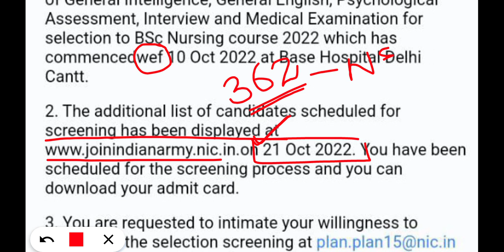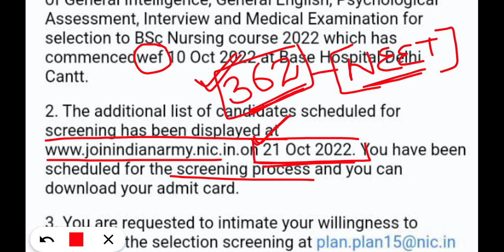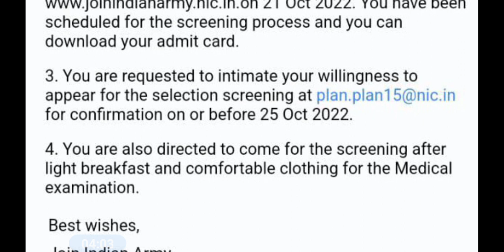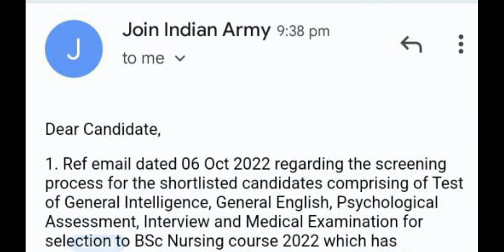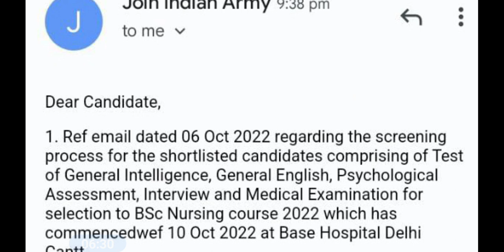Wait is Over for Waiting list Candidates👏😃 | Official mail from Joinindianarmy website